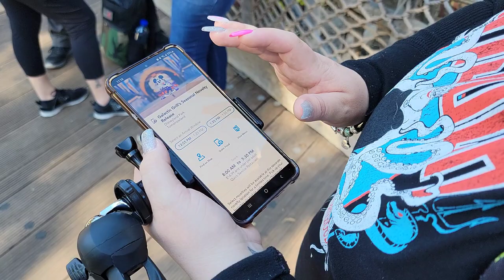Disney 100 Opening Day at the Disneyland Resort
It's opening day for the Disney 100 celebration at the Disneyland resort and man was it chaotic. From outrageous crowds to running out of virtual queue space for the newly opening Mickey and Minn'is Runaway Railway.